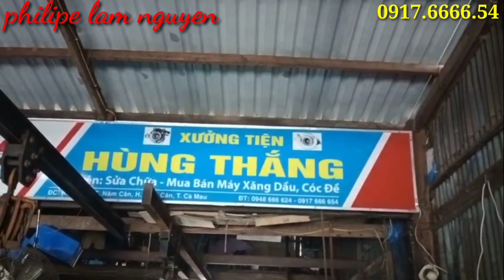Pittong Yanmar 3t _4t _ Kubota 3_4_DC ... anh em có nhu cầu sử dụng alô 0917.6666.54 Hùng Thắng